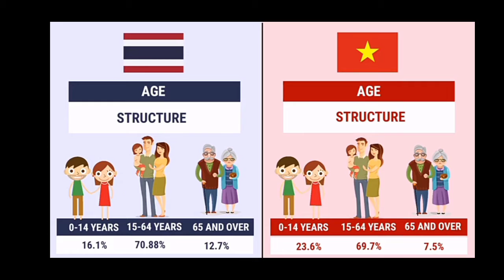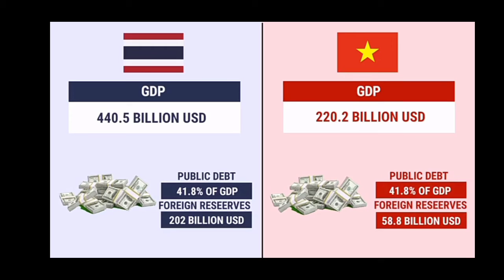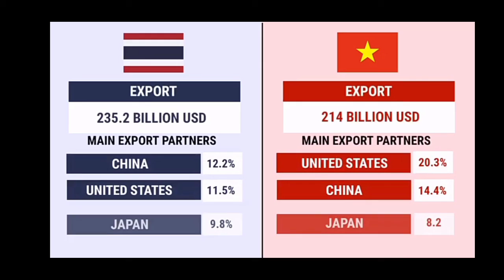Thailand vs Vietnam country comparison